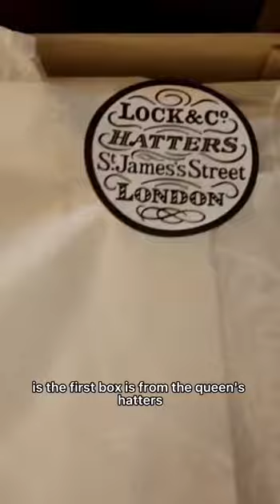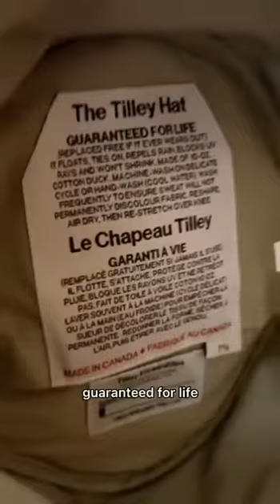Hats off to Sarawak!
credits to my daughter to editing the video 😇👍 (repost because there was a few subtitle mistakes)